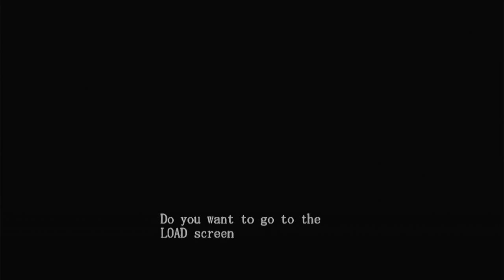devil may cry part 9